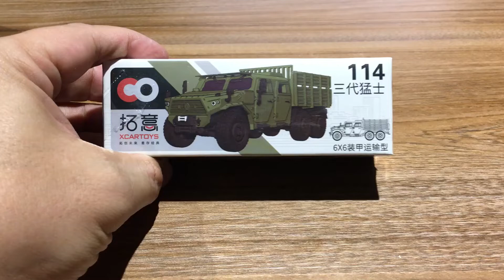1/64 xcartoys Meng 2 China army transport